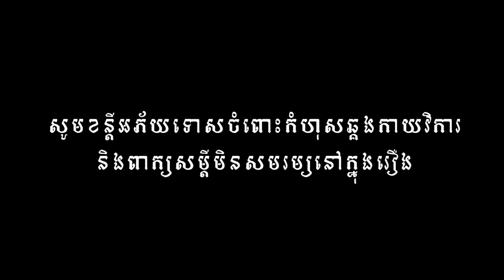អមរាគិរីភក្រ្តបទុមបុស្បា, New​ Khmer movies 2020 from Karuna Team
អមរាគិរីភក្រ្តបទុមបុស្បា
| New Khmer movies 2020

សម្តែងដោយក្រុមករុណា
តាមដានវីដេអូ និងព័ត៌មានថ្មីៗនៅក្នុងឆាណែលតេឡេក្រាមរបស់ពួកយើង

សូមអរគុណ!